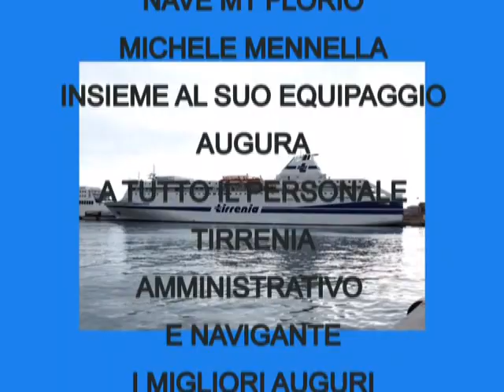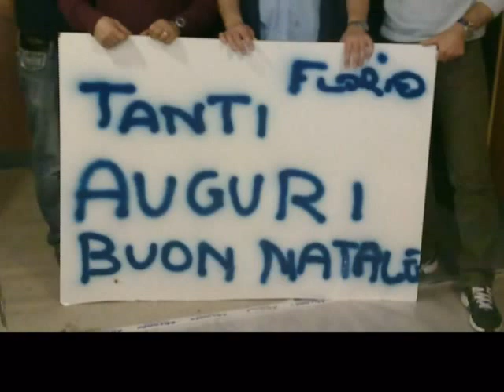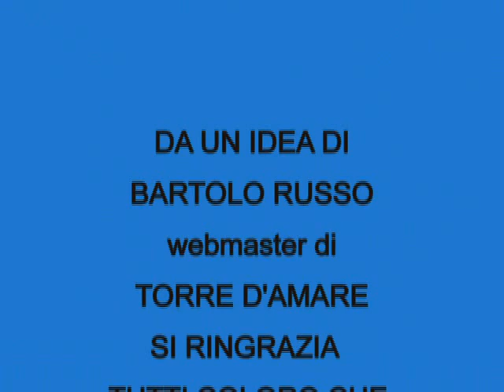GLI AUGURI DEI MARITTIMI TIRRENIA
DALLA NAVE FLORIO AI LAVORI A PALERMO "FINCANTIERI"